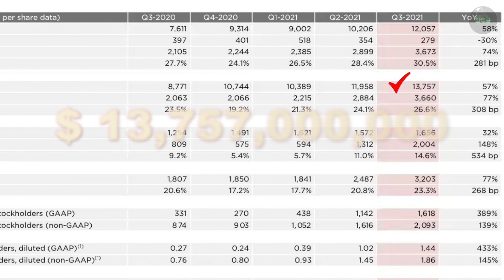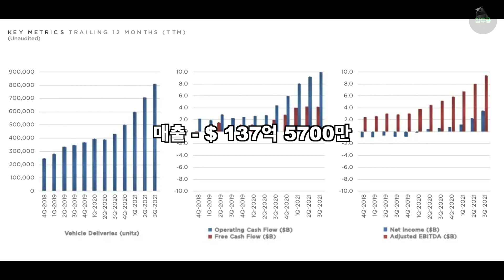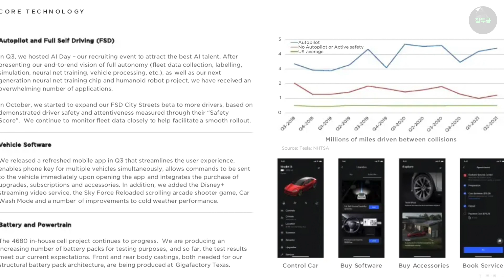테슬라 2021년 3분기 실적발표 EPS $ 1.86 / EPS 비트와 엄청난 자동차 마진 / Tesla (TSLA) Q3 2021 earning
2021년 3분기 실적발표.. 엄청난 차량 마진과 테슬라가 3분기 올린 실적에 관한 이야기.